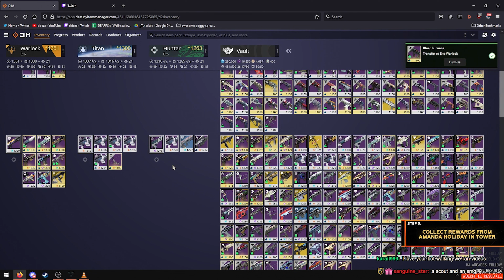Blast Furnace & Deafening Whisper Live Commentary » Destiny 2 Season of the Lost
classic sidezz content here

i stream on twitch which is where a lot of my content comes from, want to be a part of it and support me more? come follow

i use discord to interact frequently with my community (im a nice guy occasionally), come join and get notified when new videos and streams go live